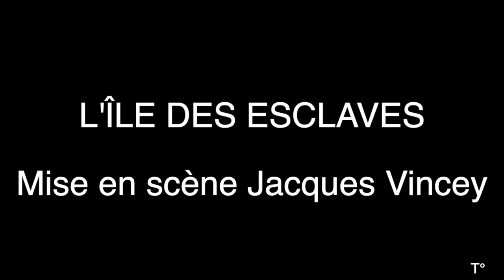Teaser de "L'Île des esclaves"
de Marivaux - mise en scène Jacques Vincey
En inversant les rôles des maîtres et des esclaves, la pièce pose une question brûlante : faut-il chercher la revanche, ou bien la paix sociale ?
du 25 sept au 5 oct 2019 au Théâtre Olympia
du 23 au 31 janv 2019 au Théâtre Olympia